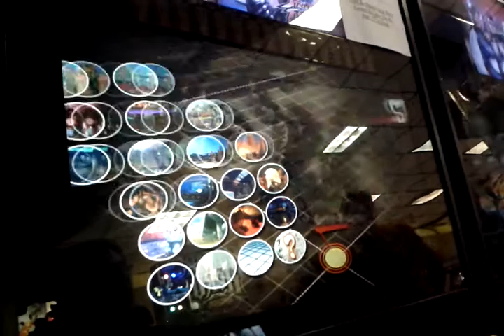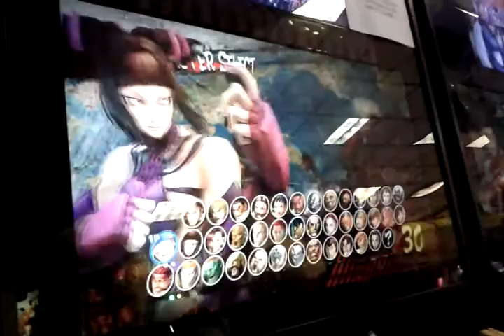SSF4AE 09.17.11 Mililani Grand Finals - Scott (AK) vs. DaveyDave808 (VI) - Set 1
AE tournament at Mililani Fun Factory